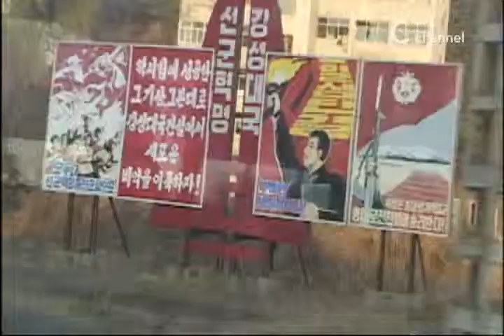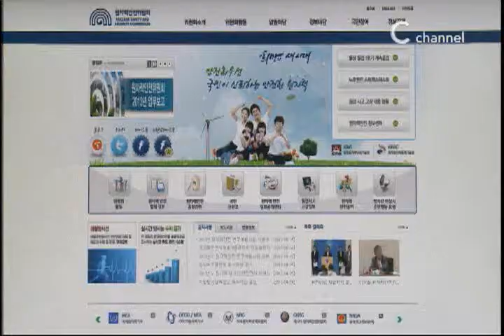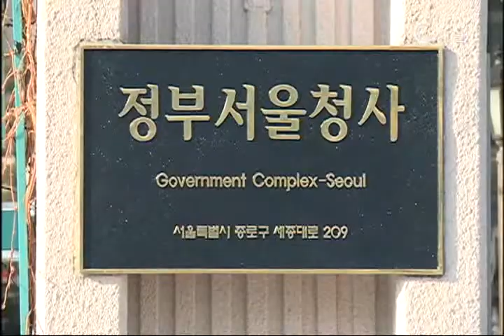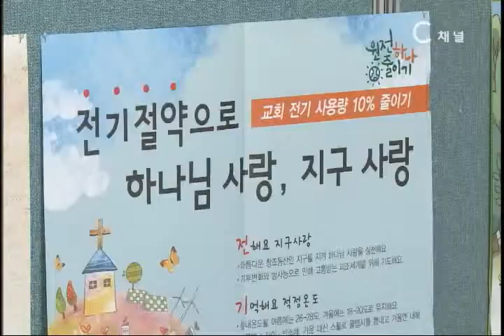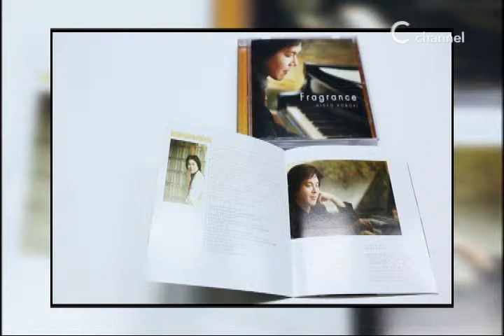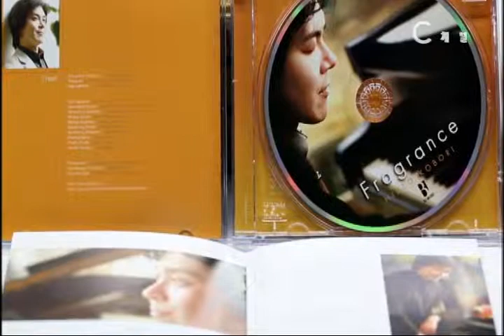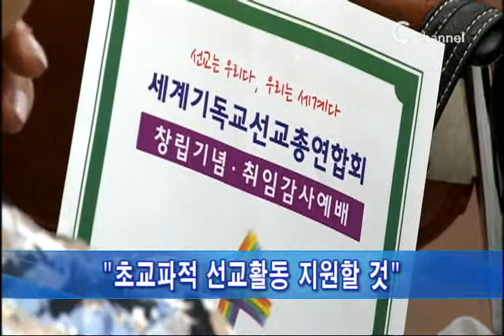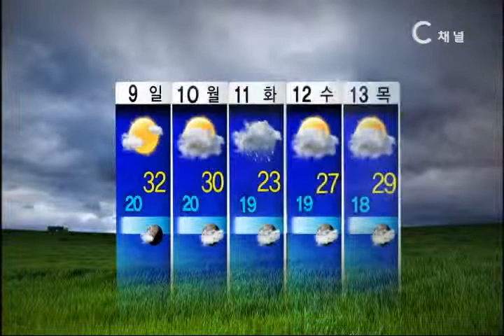[C채널뉴스] 2013년 06월 07일 뉴스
리포트) 남북회담 추진, 관계개선 전환점?
단신) 예장통합, '평화통일 기도주간'
리포트) 계속되는 원전 문제, 그 원인과 대책은?
문화산책) 복화술사 안재우의 마마쇼, 히데오 고보리 : Fragrance
단신) 교회 위한 회계기준안 마련
단신) 부흥사 주축, '세계기독교총연합회' 설립
단신) "시리아 정교회 주교, 석방 노력해야"
간추린 뉴스